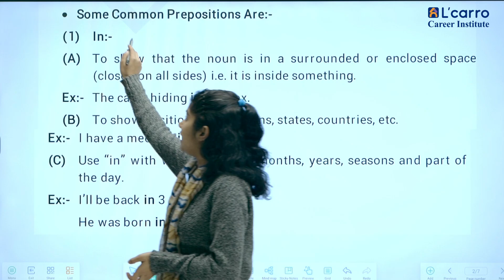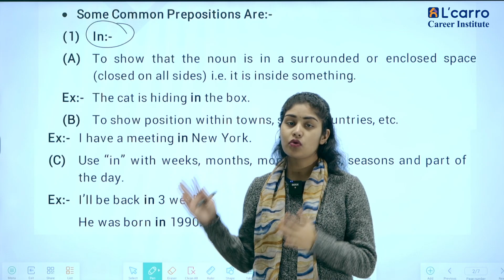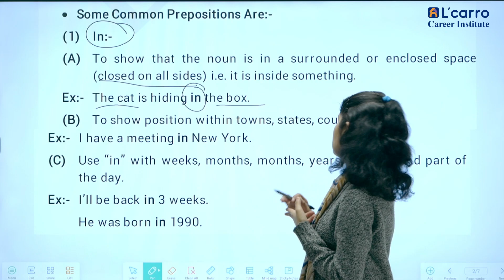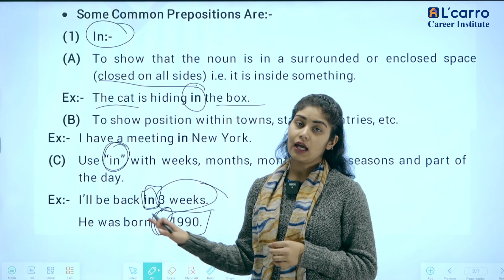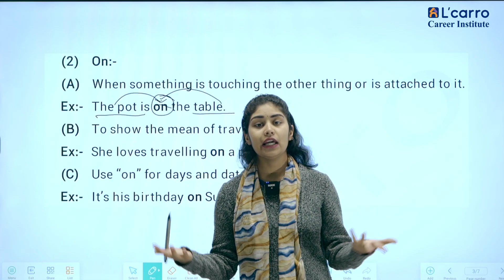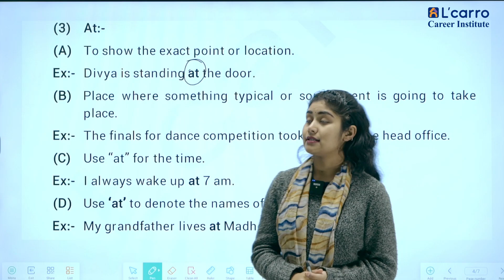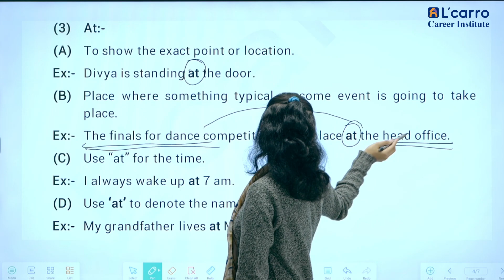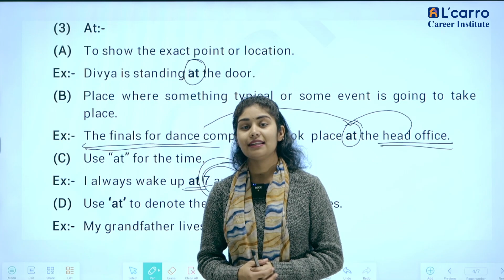Mastering Prepositions: Your Guide to Using Prepositions Correctly Part - 02 | Learn India Everyday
Welcome to our comprehensive guide on mastering prepositions! Prepositions might seem like tiny words, but they wield significant power in shaping the meaning and structure of sentences. Whether you're a native English speaker or learning English as a second language, understanding prepositions is crucial for effective communication.

In this video, we'll dive deep into the world of prepositions, covering everything from basic definitions to advanced usage scenarios. You'll learn:

What are Prepositions?: We'll start with the fundamentals, defining what prepositions are and how they function in sentences.

Common Prepositions: Explore a comprehensive list of common prepositions and their usage examples.

Prepositional Phrases: Understand how prepositions combine with objects to form prepositional phrases, and how they contribute to sentence structure.

Prepositions of Time and Place: Learn how prepositions indicate time and location, and how to use them accurately in context.

Prepositions in Idioms and Expressions: Discover how prepositions are integral to idiomatic expressions and fixed phrases, and expand your knowledge of colloquial language.

Prepositions in Comparative and Superlative Forms: Explore how prepositions play a role in making comparisons and expressing degrees of difference.

Prepositions with Verbs: Delve into the relationship between prepositions and verbs, including phrasal verbs and verb-preposition combinations.

Common Preposition Mistakes: Identify and correct common mistakes in preposition usage to enhance your language proficiency.

Whether you're writing an academic essay, composing a professional email, or engaging in casual conversation, mastering prepositions will elevate your language skills and boost your confidence. Join us on this journey to become a preposition pro!